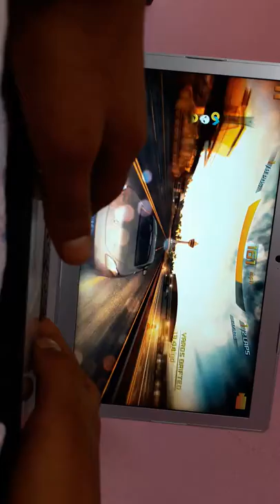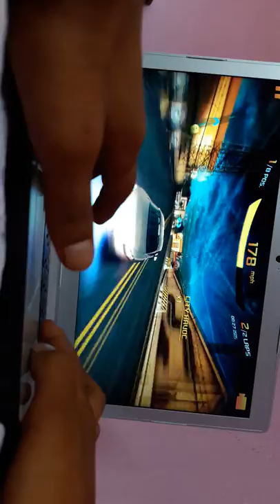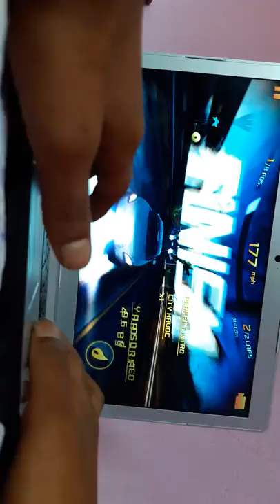Porsey VS Racers1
Lets See K.O of Porsey.